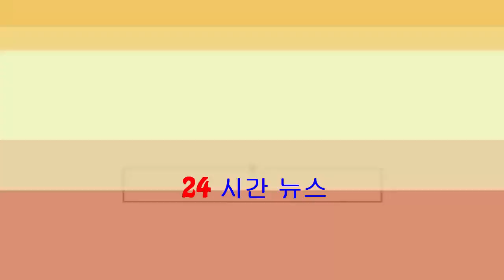SHOWBIZ - 明報OL網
【明報專訊】王祖藍、阮兆祥與李思捷前晚於澳門舉行《福祿壽十周年澳門站演唱會》。44歲李思捷近日被傳「封盤」訂婚，對象是年... 【明報專訊】苗僑偉及米雪早前聯同朋友組成御精英團體一同養馬，馬匹命名「蟲...